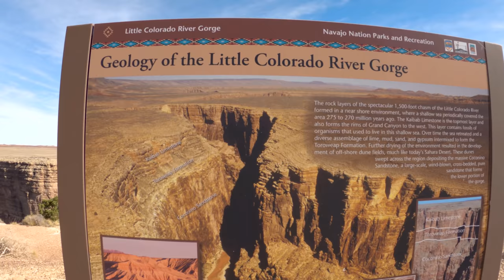Cycling Into Grand Canyon National Park-Bikepacking Arizona-Episode 6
It's time for some DogPacking with John and Mira! I met these two back in January 2020 while riding the Baja Divide. We became fast friends and rode Baja and the Great Divide together. Covid kept us apart for over a year, but I finally tracked them down in Southern Utah. In this episode, we see two canyons, the Little Colorado River Gorge, and then to Grand Canyon National Park-All on the Western Wildlands route. WHOA!

Camera Gear:
DJI Mavic Mini2
Sony RX100Vii